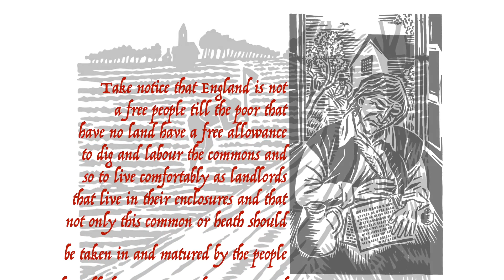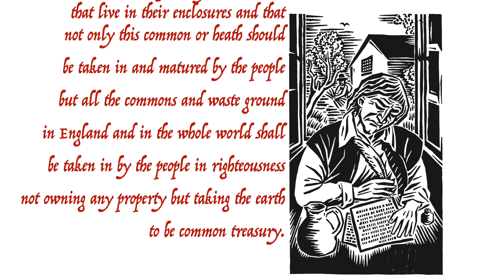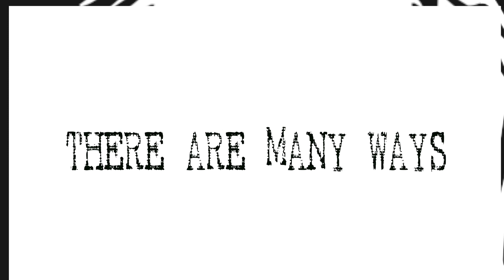Anarchy In The UK by Caveman TV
JC Carroll from The Members' Caveman TV project featuring Tony Reeves (Colosseum), Nick Cash (Fad Gadget) and John Perry (The Only Ones).
A folk version with pipes of the Pistols' classic with graphic by Clifford Harper.